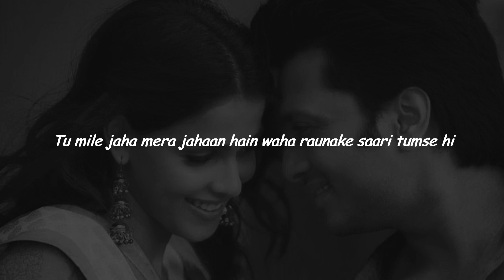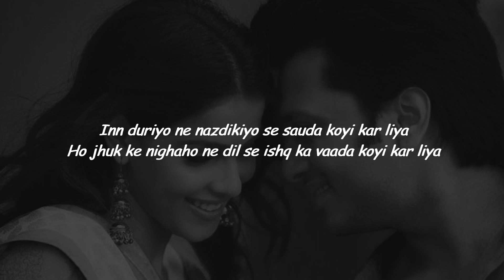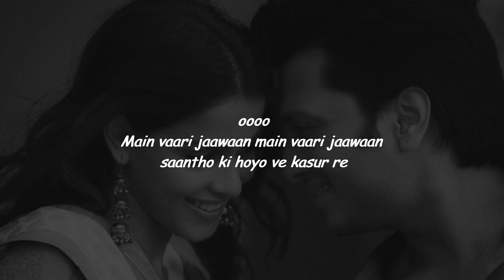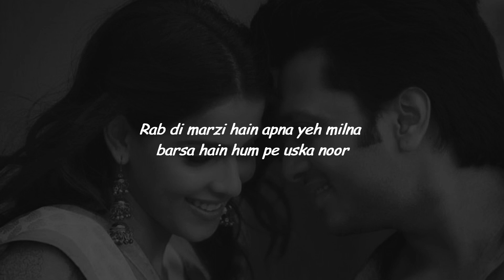Piya O Re Piya {Lyrics} - Atif Aslam & Shreya Ghoshal Lyrics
Song credits--
song- Piya O re Piya
Artist- Atif Aslam & Shreya Ghoshal